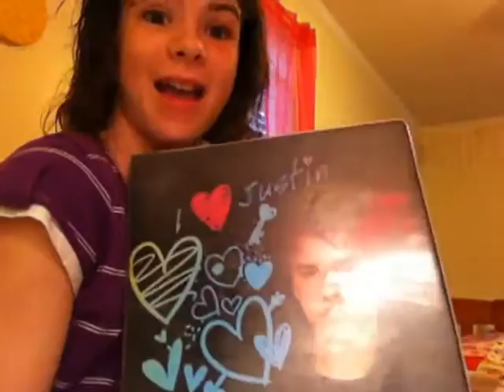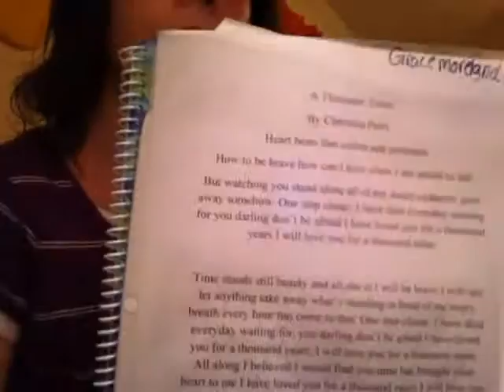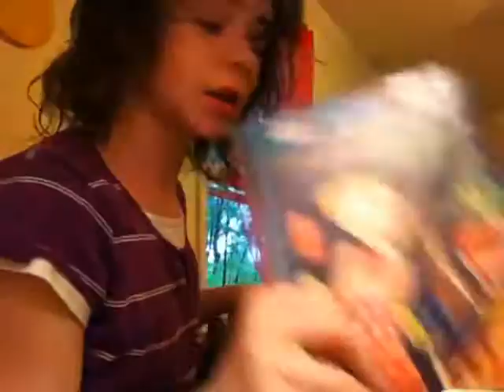What's in my school. Bag and husky bucks are something we have at my school